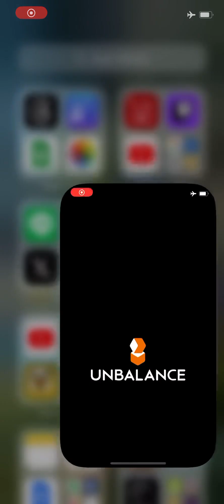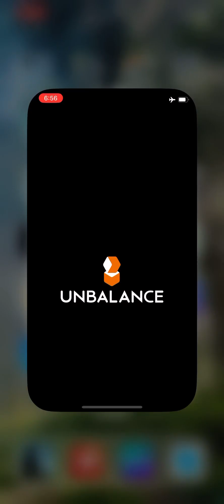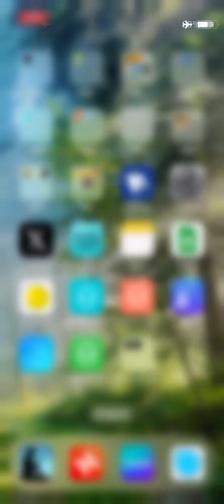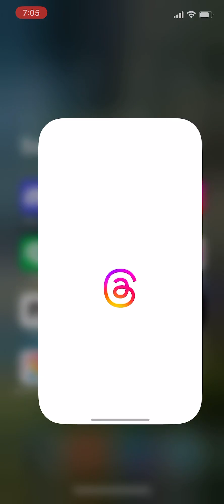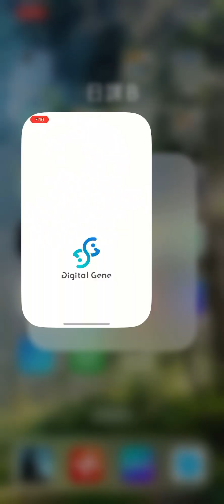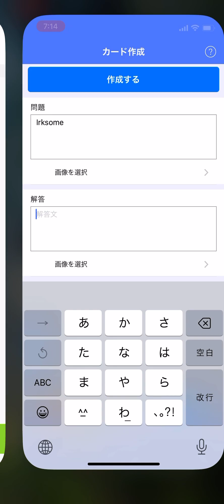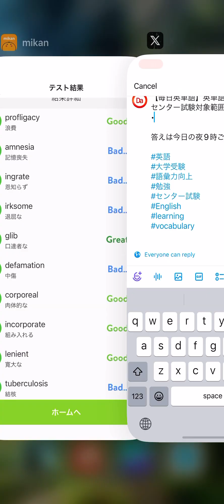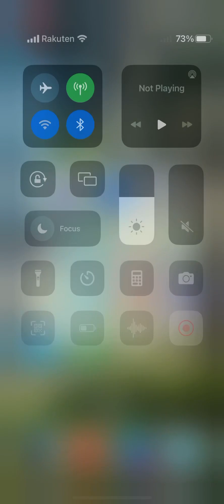2024/05/05の勉強ルーティン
○ダイノスケの書籍一覧↓
怠惰な自分を変える方法: 毎日使える31の言葉

脱不眠生活: 寝たら人生うまくいく